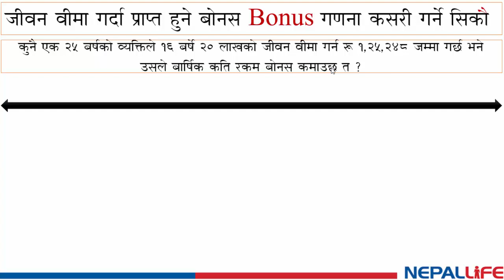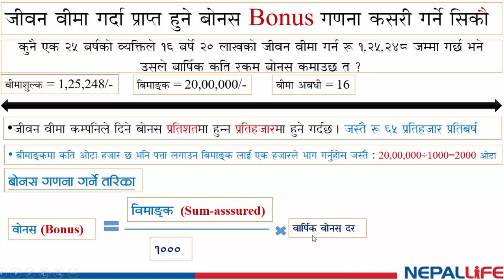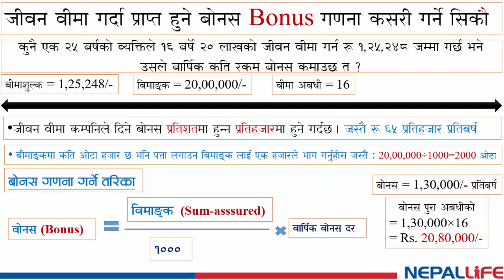Bonus Calculations of Life Insurance policy. ( जीवन बिमा मा बाेनस कसरी गणना गर्ने सिकाै )